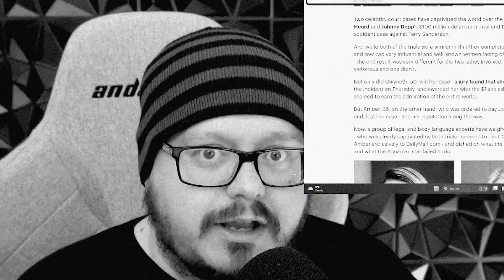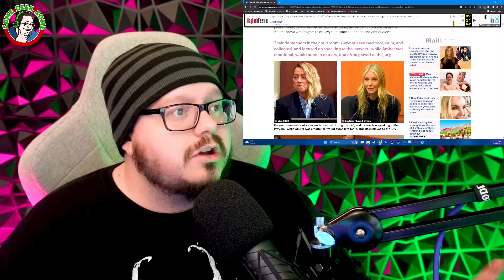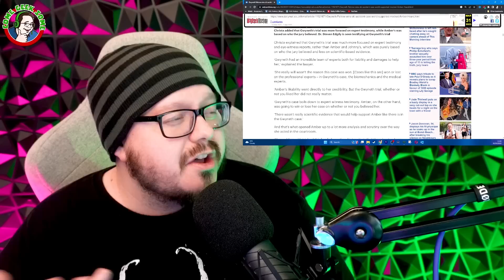Did Gwyneth Paltrow EXPOSE Amber Heard's Fakery? Experts weigh in!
NifflerMyAugury
Megan Oï¼‡Shea
Becca Bokka
Maureen Kinross
Astrid Vissers
Madam_Jinxalot
Louisa Douglass
Nartora Kelly
Amanda Michelucci
DÃ®sa Mariah
Katie Johnson
ðŸ–¤Rashida Taylorâ™‰ï¸
Wonky Butterfly
alex silva
TheNaiveFenix
Angelus
Nicola Oates
lizz gordon
Tarantula Ravenblood
Leon BlackCat
SukiLondon
Purple-Pineapple
Petra Girullis
Xtremeangel1703
Christine Laurenson
Melissa Leonhard
unclebrat
Ash B
Meg Wheeler
Jodie Galloway
Brennan Armacost
Lillemor Gustavsson
Nitrosgal 2
HarleyQuinnForTheWin Last
MommaT
Mitchell Stiel
Linda Gustafsson
Pura FÃ©
Barbarian Barbie
nikkijane clark
Cindy Winget
Stephanie Davis
Scandi
Ann-christin Mortensen
ann brown
Tina Jay
Marianne Erni
Sunshine
Mandie G
Emma P
Sally Pascoe
Sabine M.
TheRestiveOne
Jane Ruddell
ssmileysue
Christine
LifeOfSarcasm
Night Train
Steve Kass
Harbenja
Kae-linn E. Verch Rogkirrke
Khimmy Depp
Marie Pedrick